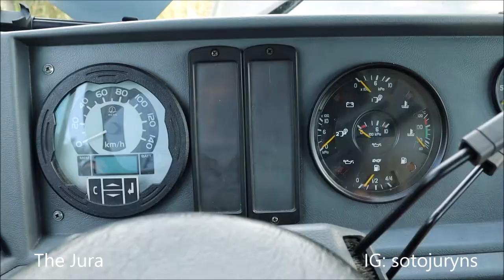Brněnska Karosa B931 (7468)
Dokumentační video Karosy B931E.1707 (7468) v brněnských ulicích města Brna.

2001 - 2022